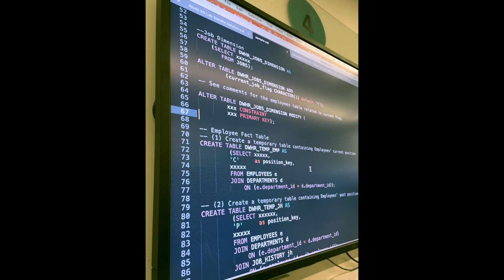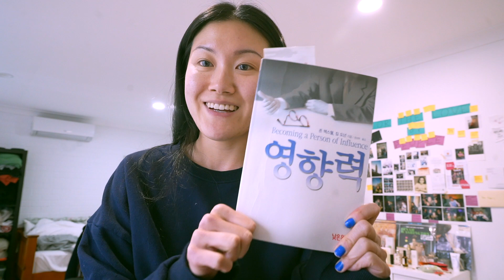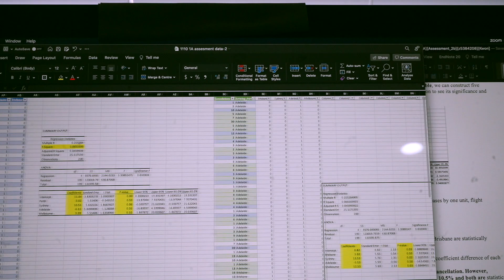Korean Hiphop Dancer to Indie Singer Songwriter, becoming a Data Analyst in Sydney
Changing Careers in Sydney Ep.01